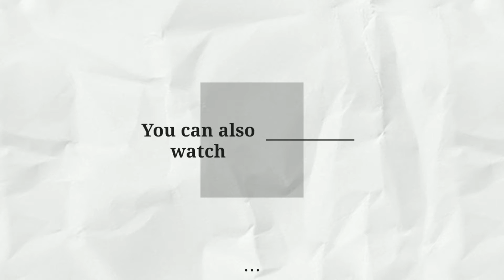Black colour designer saree collection with Designer blause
Unboxing of trending black colour designer saree collection with Designer blause under budget